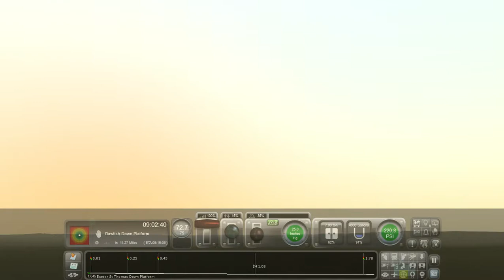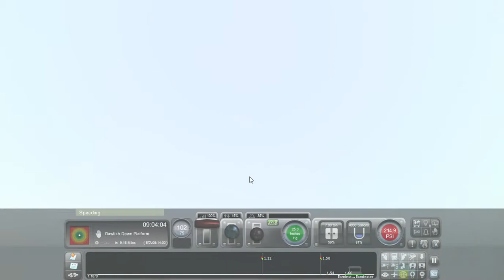100MPH Castle Class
So, this was a attempt at the 100 record in the GWR Castle Class No. 5093 "Upton Castle".